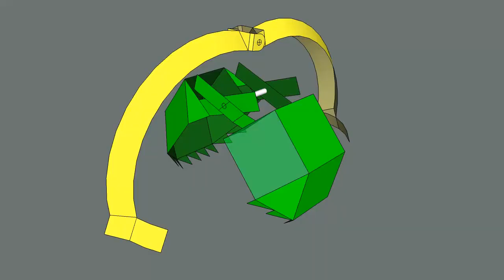APSC 101 2016 Studio, Week One